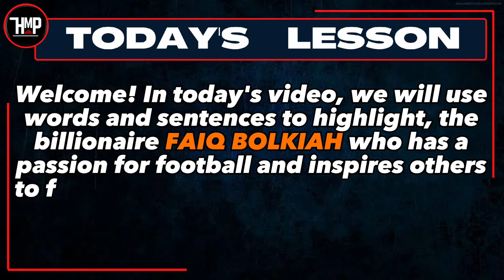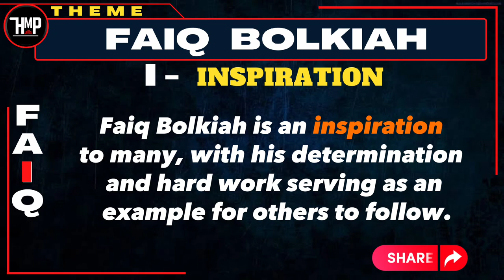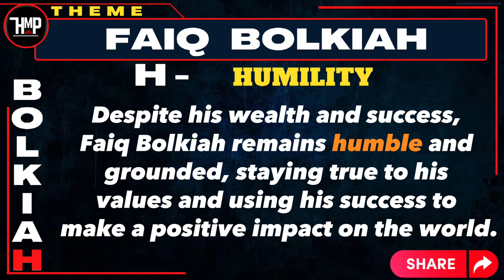The Inspiring Story Of Faiq Bolkiah in Acrostic Poetry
Discover the incredible story of Faiq Bolkiah, the talented footballer from Brunei who is making waves on the international stage. From his impressive skills on the field to his inspiring ambition and dedication, Faiq's journey is one of hard work, perseverance, and the pursuit of excellence. Learn about his family's immense wealth, his successful stint at Leicester City, and how he uses his success to make a positive impact on his community and the world. Join us as we explore the life and legacy of this rising football icon.

MORE ABOUT FAIQ BOLKAIH